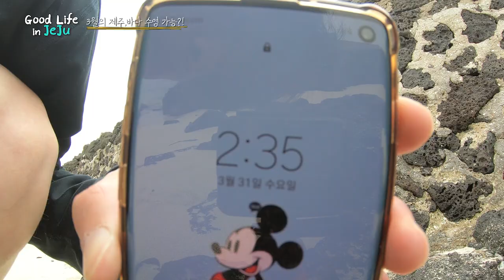EP.19 [제주도생존기] 3월의 제주. 바다 수영 가능??